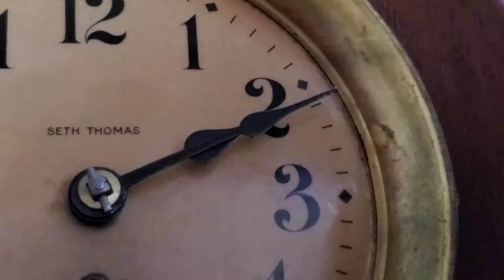Two's Day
This is in honor of Tuesday (or Two's Day) February 22nd, 2022 at 2:22 p.m. Not much significance here except for the number two. Happy Two's Day!